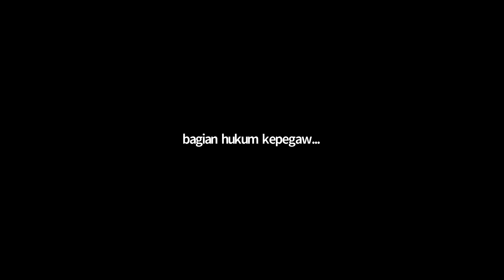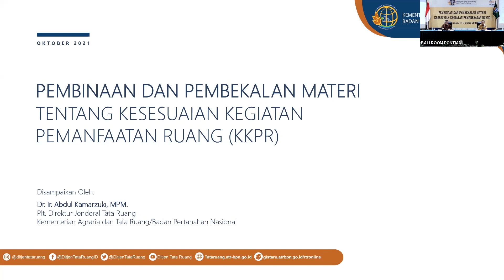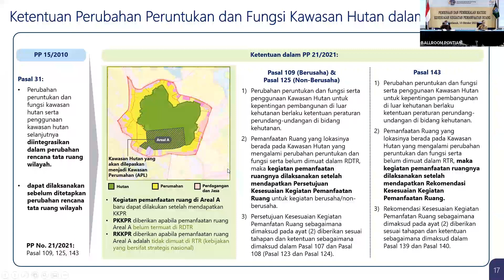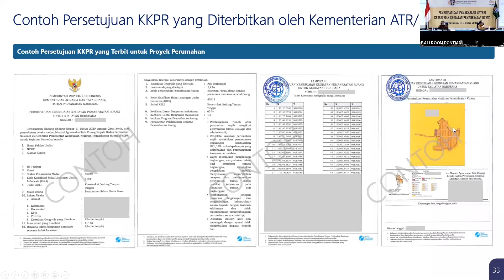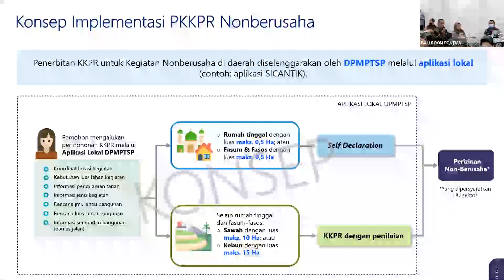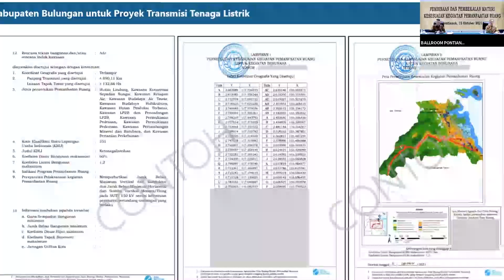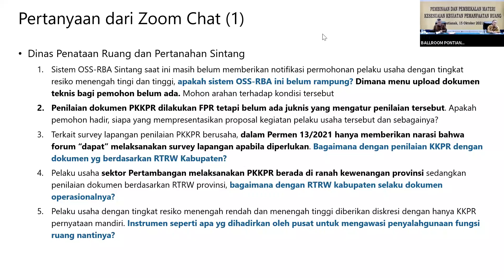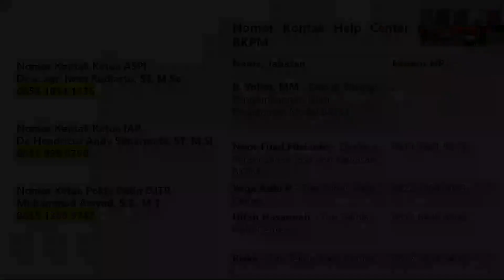PENJELASAN KESESUAIAN KEGIATAN PEMANFAATAN RUANG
Halo SobATRBPN kita ketahui bersama bahwa, Peraturan Pemerintah Nomor 21 Tahun 2021 tentang Penyelenggaraan Penataan Ruang mengubah beberapa nomenklatur yang ada di Undang-Undang Nomor 26 Tahun 2007 tentang Penataan Ruang.

Nah, Salah satu nomenklatur yang mengalami perubahan adalah Kesesuaian Kegiatan Pemanfaatan Ruang (KKPR).

Simak bersama yuk penjelasan lengkapnya di video berikut ya Sob!